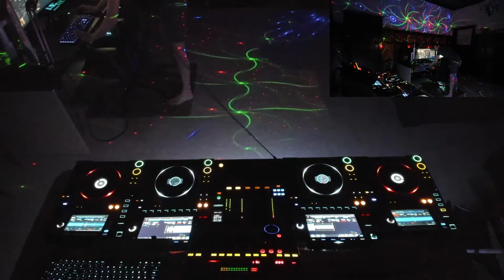DJ Zwackery's House of Fun Season 2 Episode 56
Whistles go WOOOOO

Banana Days GUCHON
Hot Cat GUCHON
Boogie Night Song (Square Side) Carpainter
Deep Blue Cave DJ Noriken
Superman (Extended Mix) Gabry Ponte, Roberto Molinaro
Fitness Move (Warrior Workout OST) (Extended Mix) Villain, Primeshock
Double Edge aran
Haus Of Panda x DJ Yukie - Loadin' Up My Tommy
Sabina RoughSketch
Let The Music Play (D-Block & S-te-Fan Remix) (Extended Mix) Walt
NP Source - Original Love Future Breakz
Tik Tok (Extended Mix) Mike Enemy
NP Source - Badman Sound Future Breakz
Move Your Body (Original Mix) Kamikaze, Hpnotic
Castle Rock (Original Mix) BEL AIR WITCH
R.A.V.E. (Extended Mix) Ricardo Moreno
Step Brothers (Extended Mix) Riko, Krysis
Skyrocketing JAKAZiD
GO RAVE S2i8
Reminiscing Shoujo
Boys N Shoujos Kingdom (Daniel Seven Remix) BSK
Techy Techy (Original Mix) Teddy
Decadence 2189 aran
Forgive You (Original Mix) Teddy
AREA 52 かめりあ feat. かめりあ (Camellia feat. Camellia)
Lose You (Extended Mix) Gammer, Tweekacore
Schadenfreude S3RL
Any% Titancube
Bigger & Bolder Gammer & JB-C
Little Kandi Raver 2012 - Original Mix S3RL feat Sara
Bass Slut S3RL
Pump Up The Jam - Original Mix Anthem Power (Esline, Onit & Tempo)
Pure Fish Gammer & Klubfiller
Go (Extended Mix) Alaguan
Tornado かめりあ
Switch TANUKI
Nirgilis - Shiny Shiny (TANUKI -Half- Remix) TANUKI
Red Lotus M-Neko
Boomerang (Extended Mix) JAKAZiD
secret base ~Kimi ga Kureta Mono~ (TANUKI UK Hardcore Remix) TANUKI
Not Enough (Original Mix) Sam Foxx
KillerToy かめりあ(Camellia)
Bounce (Original Mix) Dither, Cesqeaux
You & I Darren Styles & Gammer
Haribba Darwin
Scott Brown - Elysium Plus
M-Project feat. Jonjo - Pure Powerstomper
Tricky Disco - Squad E Remix Discotronic
e a r t h [ILLUSION:SIMULATION] Shirobon